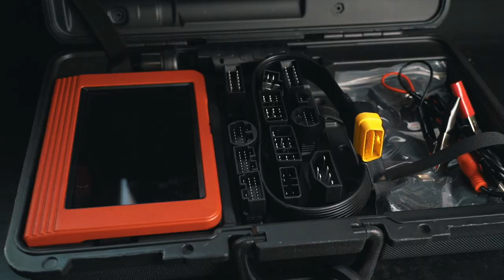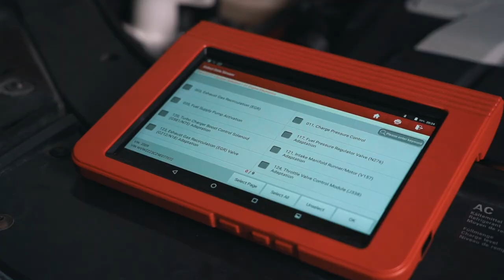Slik bytter du drivstoffilter [AUTODOC-VIDEOLEKSJONER]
⚡ Alle video- og PDF-veiledninger: Last ned og se dem på AUTODOC CLUB

00:00 — Drivstoffilter: trinn-for-trinn veiledning til utskifting
00:09 — Hovedgrunnene til at drivstoffilteret må byttes
00:22 — Drivstoffilteret kan være plassert
01:08 — Viktig! Overhold alle sikkerhetsregler under arbeidet: Drivstoff er veldig brennbart
02:52 — Skru løs alle festene til dekselet til drivstoffilteret
03:08 — Ta av dekselet og trekk ut filterelementet
03:22 — Fjern drivstoffilterhuset og tøm ut gjenværende drivstoff
03:56 — Sett inn et nytt drivstoffilter
04:23 — Luft systemet på den måten som er best for bilen din